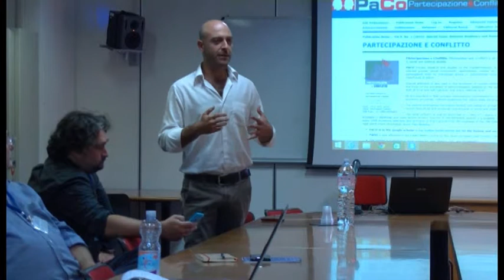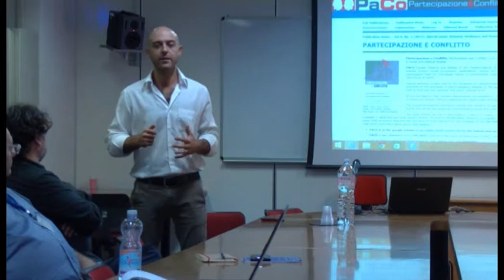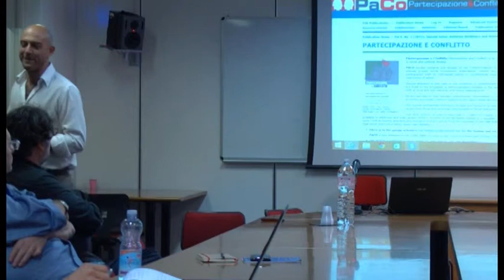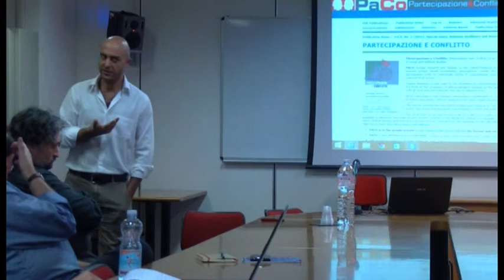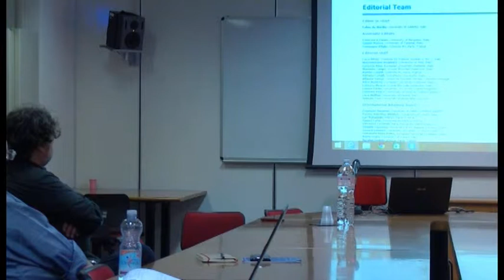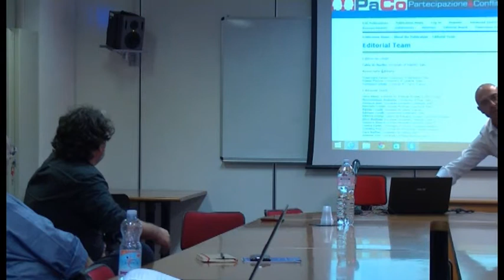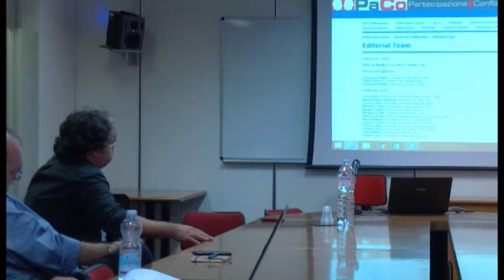Convegno SISP 2015 Unical: "In ricordo di Aldo di Virgilio"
Società Italiana di Scienza Politica (SISP)
XXIX Convegno Annuale
Università della Calabria (UNICAL)
Arcavacata di Rende (CS), 10-12 settembre 2015

12 settembre 2015
Sala Riunioni del Dipartimento di Scienze Politiche e Sociali
In ricordo di Aldo Di Virgilio: Presentazione degli ultimi due numeri monografici di “Partecipazione & Conflitto” (PACO) su New Perspectives on Party Politics (vol. 8, n. 1) e Between Resilience and Resistance (vol. 8, n.- 2)
Intervengono:
- Francesco Raniolo, Università della Calabria
- Fabio De Nardis, Università del Salento